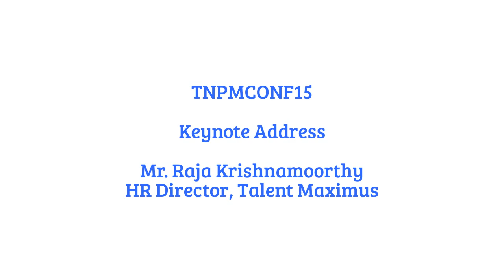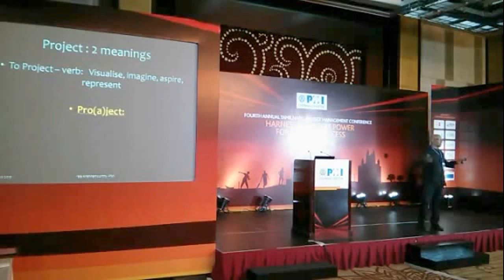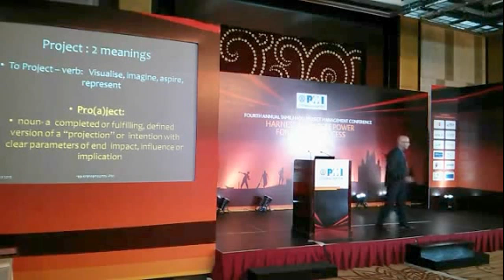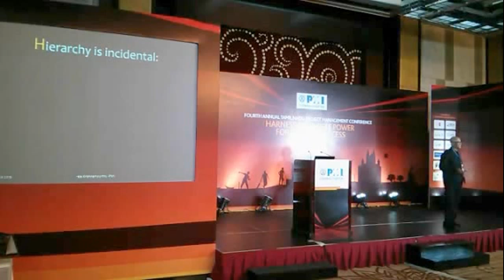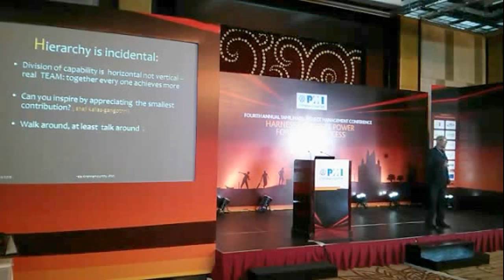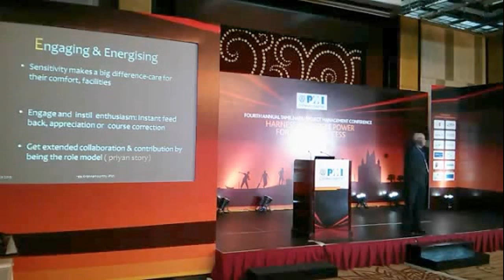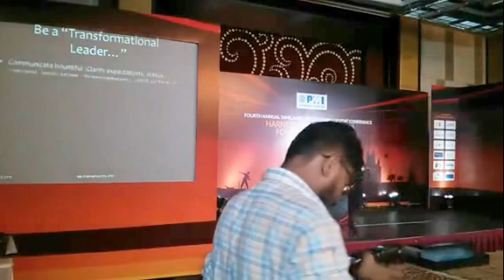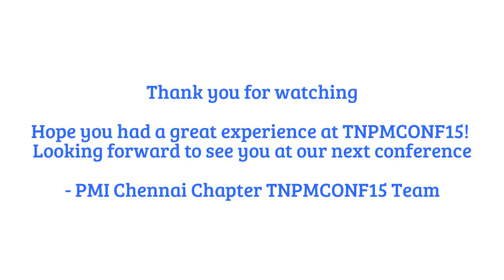TNPMCONF15 - Keynote Address by Mr. Raja Krishnamoorthy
The PMI Chennai Chapter conducted the 2015 Tamilnadu Project Management Conference (TNPMCONF15) on the 29th November, 2015 at Hilton, Chennai. The fourth edition of the conference was themed on "Harnessing People Power for Project Success". More than 400 delegates from different industries made their active involvement during the conference. The conference was also streamed LIVE so that project management professionals throughout the world could reap benefits. This is the edited version of the streamed video offered for replay.

This video replays the keynote address delivered by Mr. Raja Krishnamoorthy , HR Director, Talent Maximus